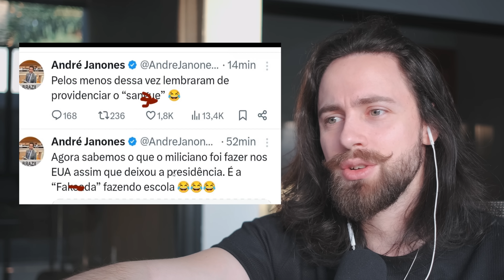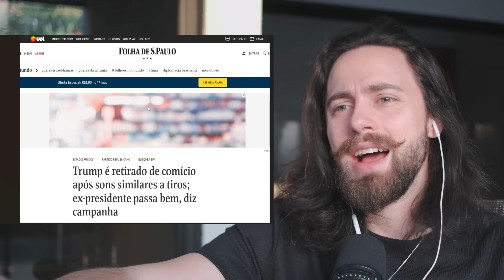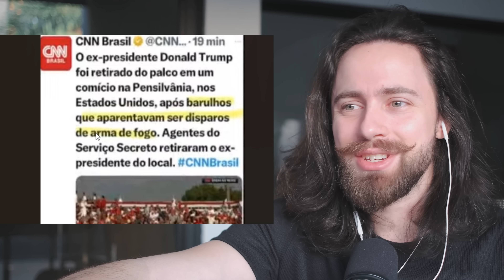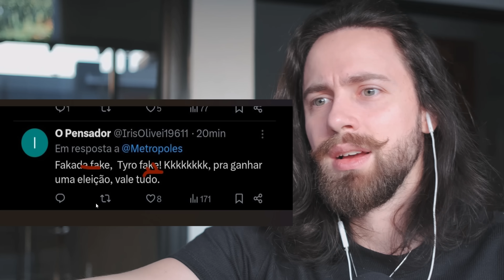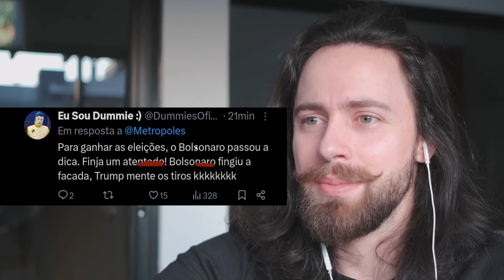aconteceu um MILAGRE na vida do TRUMP